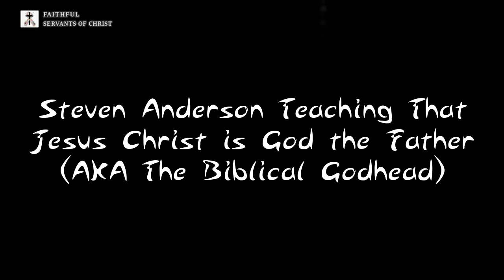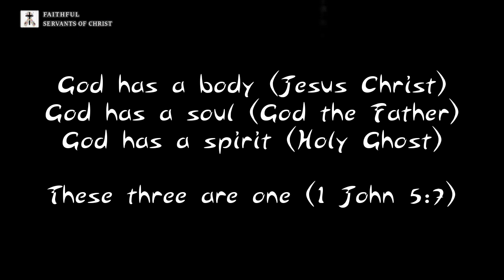Steven Anderson Busted Teaching Jesus Christ Is The Father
Anderson actually said the correct thing on the Godhead at one point. Anderson tries to claim it was just one or two slip ups, but that is not the case.